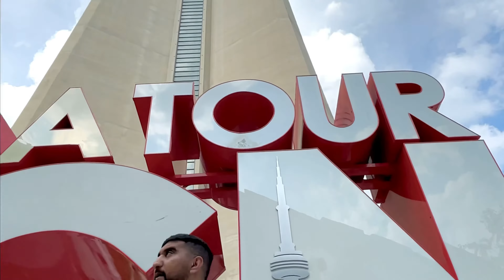🇺🇸 New York to 🇨🇦 Canada Road Trip | Toronto | Ontario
🇺🇸 New York to 🇨🇦 Canada Road Trip  | Crossing Canadian Border by car | Toronto | Ontario